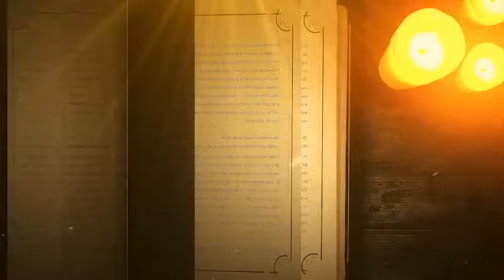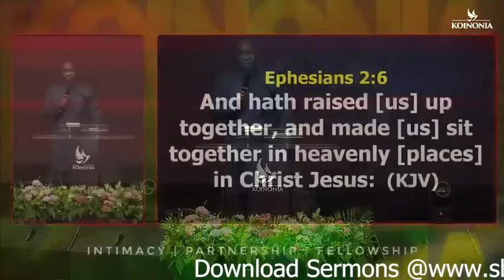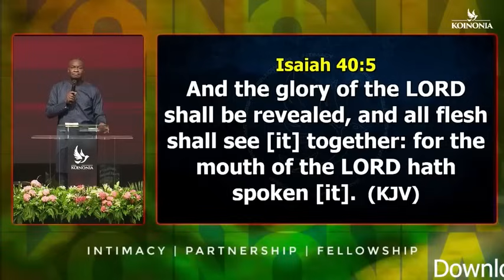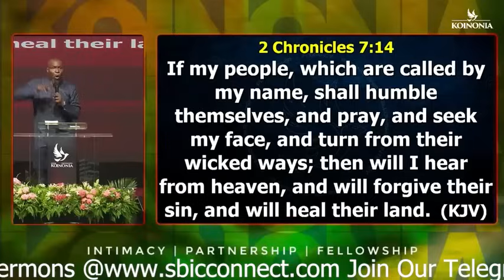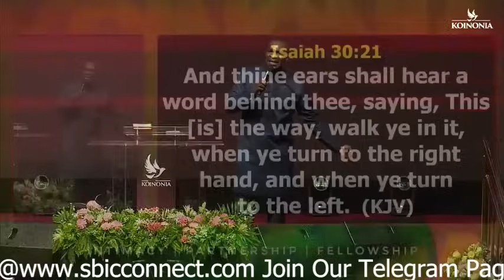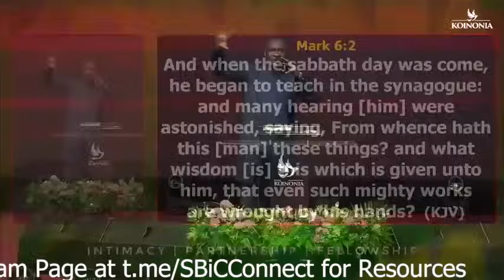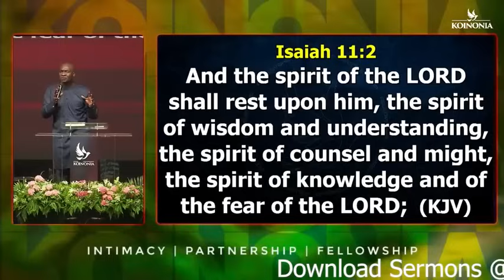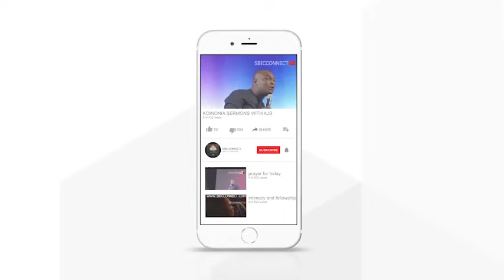COMMANDING YOUR DAY | APOSTLE JOSHUA SELMAN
In this powerful message, Apostle Joshua Selman talks about commanding your day and taking control of your life. Watch now for inspiration and motivation!
Learn how to command your day with Apostle Joshua Selman in this powerful video. Discover how to take charge of your day and live in victory!Get ready to be inspired and empowered with Apostle Joshua Selman in this powerful message about commanding your day and taking control of your life.In this powerful message, Apostle Joshua Selman will teach you how to command your day and walk in your divine purpose. Get ready for a life-changing experience with this anointed minister of God!In this powerful message, Apostle Joshua Selman teaches on how to command your day with the authority given to you. Discover the keys to walking in victory and authority as a believer. ApostleJoshuaSelmanMessage Excerpt:Enjoying Divine Speed by Apostle Joshua Selman is a very powerful sermon that we believe will bless you tremendously.Apostle Joshua Selman Said ". " In this Sermon you will learn how to engage the secret place in your daily living. Apostle Joshua Selman Shared Some powerful Secrets that we are certain will help you GET more intimate with the Holy Spirit►Video original and produced exclusively by SBiC Connect►Footage licensed through storyblocks►Speaker: Apostle Joshua SelmanOur work is original and drastically rearranged with unique editing to bring the best from the message. Creative effects are added to highlight certain areas in the message. SBiC Connect is a Media Platform connecting you with REVIVAL Materials that will prepare you for the COMING REVIVAL via free eBooks, Sermons, and Music, to know more about us follow this Join In Mobile Evangelism Check Our Store Subscribe to Our Channel and tell your friends about us too via this All Koinonia Audio Messages 2011 to 2023 can also get the External Ministrations of Apostle Joshua Selman Nimmak Away From Koinonia to connect directly or officially with Apostle Joshua Selman or His Ministry kindly use the following Official Social Media Handle:Facebook THE OFFICIAL LINES:For ANY Enquiry About Apostle Joshua Selman and Ministry On:Public Relations Department: and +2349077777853Protocol Department: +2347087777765Media Department: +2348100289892Finance Department: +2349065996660Glory Cloud:Do you want to be updated always about koinonia Sermons and Apostle Joshua Selman Nimmak?You want to download Christian Literatures free of charge and interact with like minds?We have got you covered! Search for Glory Cloud on Google Play or follow this